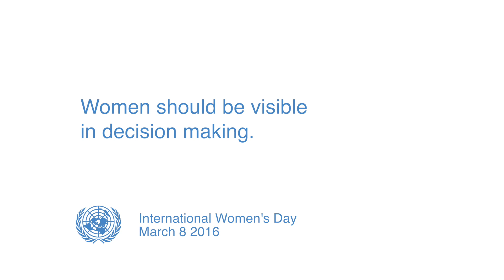IWD2016 - Xenia Loizidou , Coordinator of the Technical Committee on Gender Equality